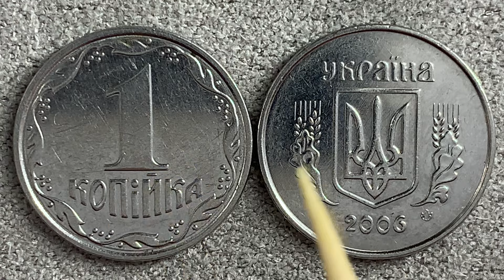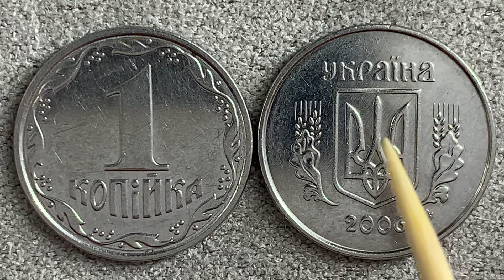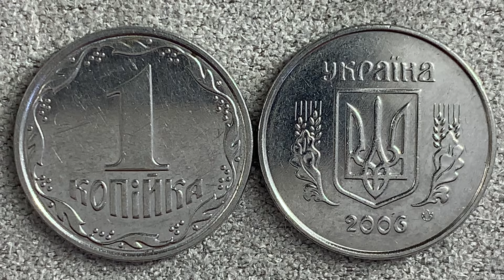1 копійка 2006 1ВА Скільки коштує ця монета? Ціна 2024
Огляд на монету України 1 копійка 2006 року, яка по каталогу І.Т.Коломійця має штамп 1ВА
Безкоштовна онлайн оцінка антикваріату та  предметів коллекціонування
Мій Іnstagram👇👇👇:
Для співпраці та оцінки👇👇👇:
Дякую за перегляд.